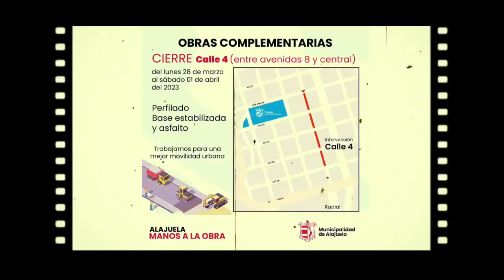Alcaldesa de San Carlos: "Está grabado el abuso y la violencia hacia mi persona por grupo del PLN"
Este y otros titulares en un  servicio especial de La Reacción acerca del trabajo de los gobiernos locales. Déle like, síganos y visita LaReacciónCR.com.